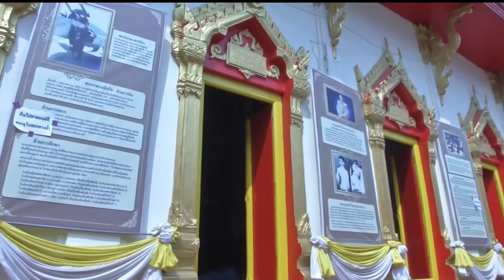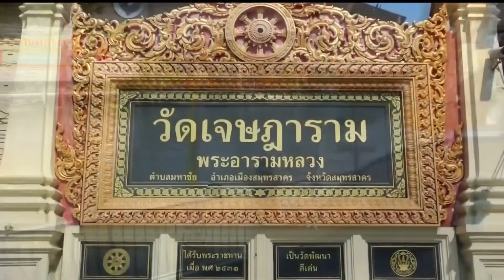สารคดีเฉลิมพระเกียรติ สมเด็จพระเจ้าอยู่หัว ชุดแหล่งน้ำศักดิ์สิทธิ์จ นครราชสีมา จ สมุทรสาคร ตอนที่ 27